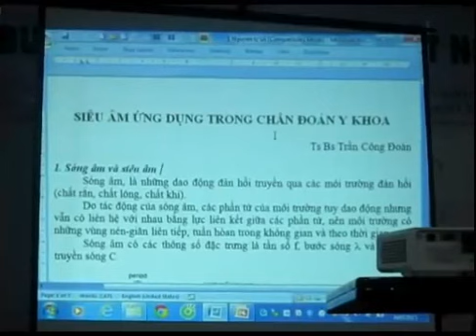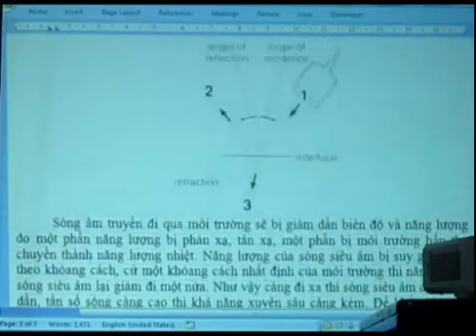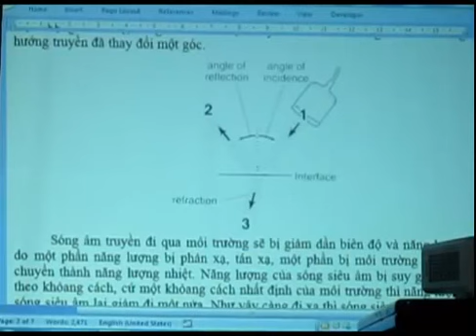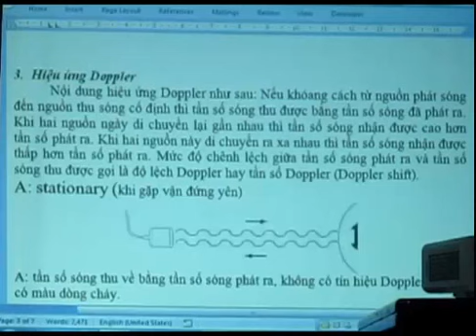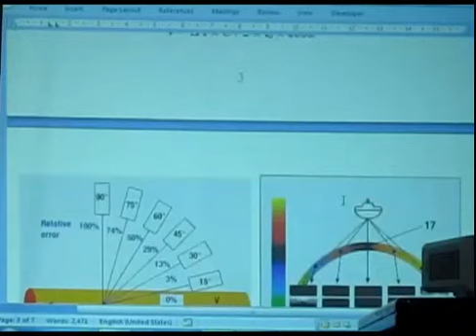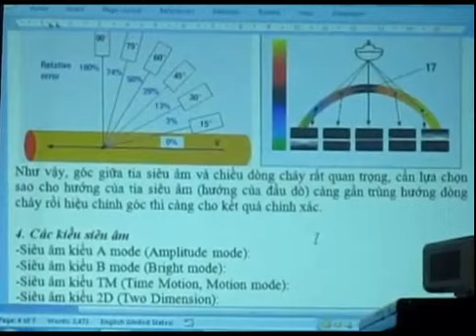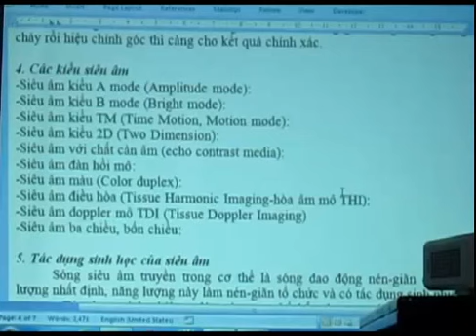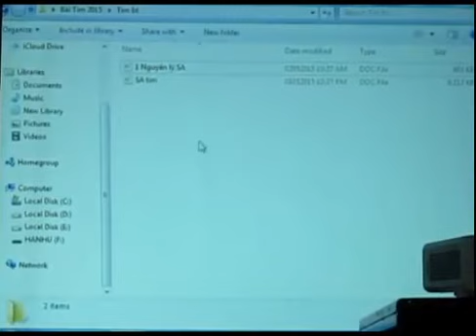Siêu âm ứng dụng trong chẩn đoán y khoa (Bs. Trần Công Đoàn)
Siêu âm ứng dụng trong chẩn đoán y khoa